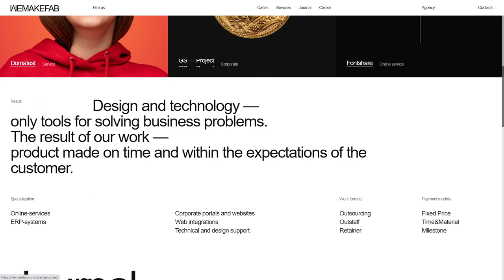WEMAKEFAB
a Masterpiece web design project by Wemakefab from Russia was awarded the Site Of The Day certification on Dec 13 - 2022. Congratulations🎊
Development of online services, personal areas and ERP systems. Providing support and follow-up to the projects. Implementing outsourcing and outstaffing models.
Credits:
Alexander Laguta, Kate Laguta